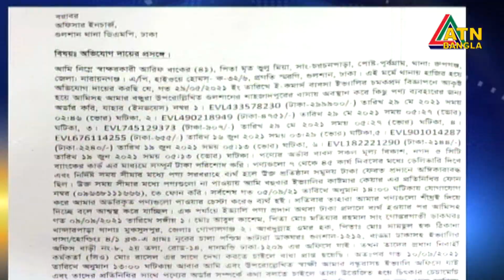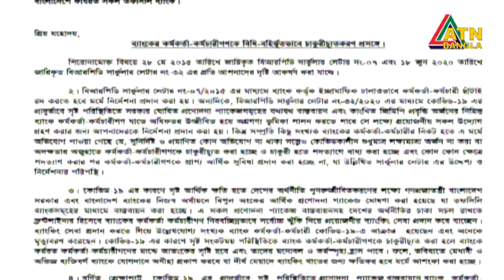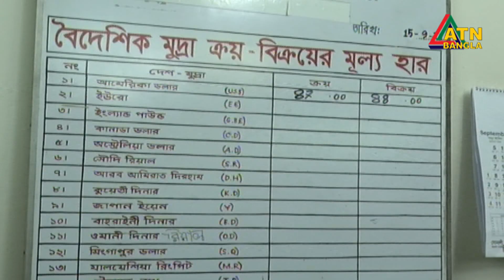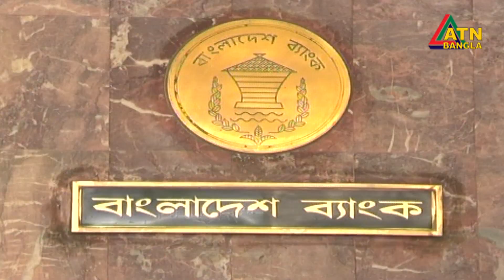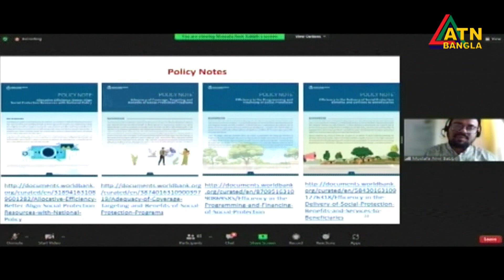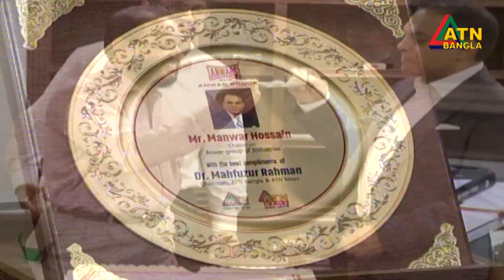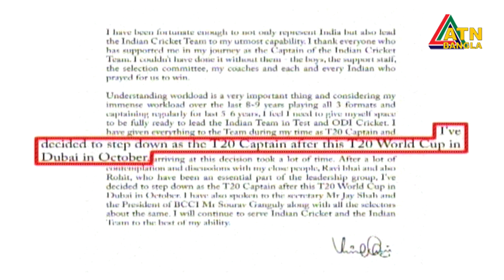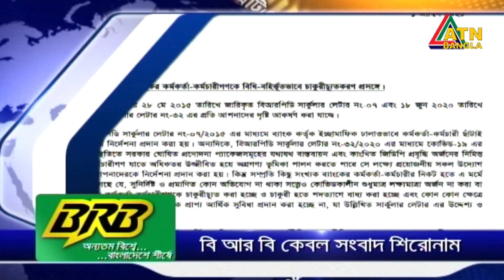এটিএন বাংলা সকাল ৭ টার সংবাদ । 17.09.2021 | ATN Bangla News